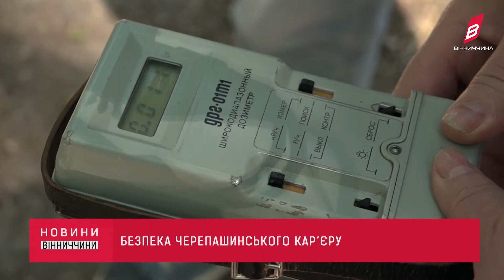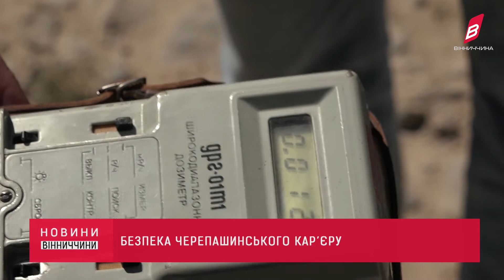Безпека Черепашинського кар’єру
Мальовниче місце в Черепашинцях. Яке називають вінницькими мальдівами. До середини 90 років минулого століття був кар’єром, в якому видобували граніт. Навіть школяр знає, що цей камінь є радіоактивним. Тож досліджуючи на скільки ця місцина безпечна чи ні для відпочиваючих, вирішили перевірити і радіологічний фон. Чи можна купатися у Черепашенському кар'єрі? Що кажуть результати аналізу води?